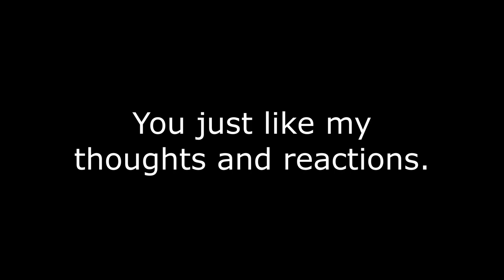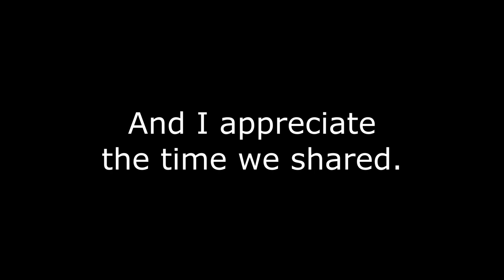Serpent decides Death & Taxes (Part 08)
One of the earliest games I streamed, apologies for any audio scuff.

┏ Timestamps ┓
00:00 - Intro
00:05 - Night 22
00:21 - Day 23
03:43 - Night 23
07:42 - Day 24
12:00 - Night 24
14:58 - Day 25
20:34 - Night 25
21:54 - Day 26
24:51 - Night 26
33:48 - Day 27
38:02 - Night 27
38:20 - Grimm End
42:00 - Epilogue
44:25 - Credits
45:52 - Abigale Thorn?!
47:29 - Credits Cont'd
49:32 - Fin